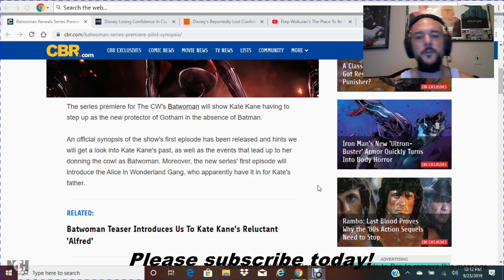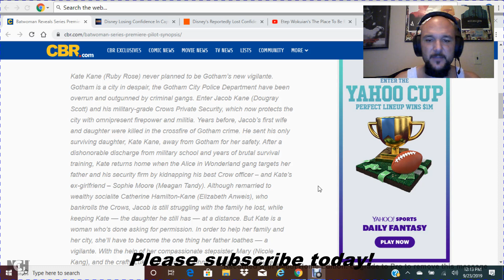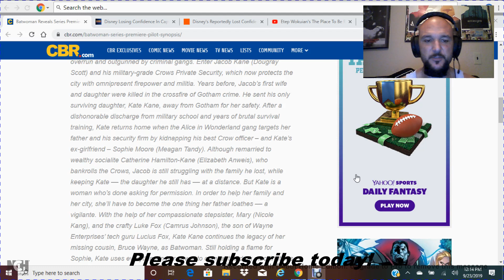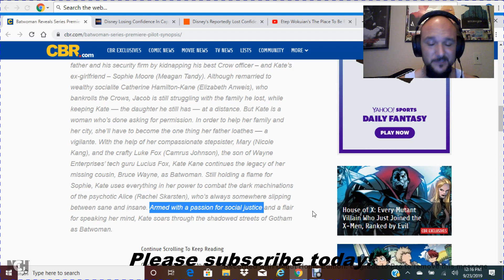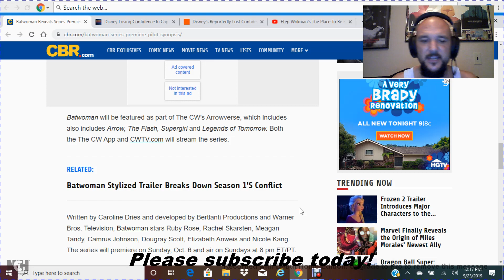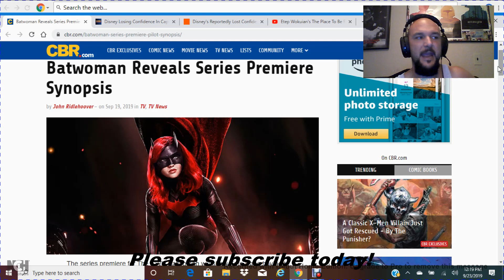Batwoman article gives away ENTIRE PILOT SYNOPSIS!!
As if this show isn't going to be bad enough as it is; they give away the entire plot of the pilot and make it a point to emphasize her penchant for social justice!!! Oh yeah, this can't miss! So I will be watching and reviewing every episode to save you, my loyal subscribers from being subjected to the sheer horror!